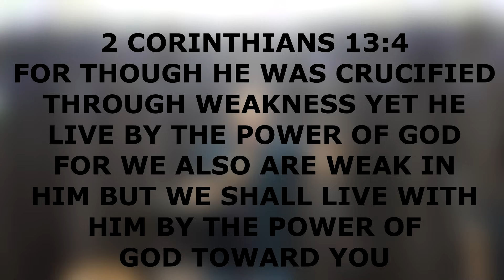THE REAL POWER OF GOD By Br Suraj Premani परमेश्वर की सामर्थ (2 कुरिन्थियों 13:4)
2 CORINTHIANS 13:4
FOR THOUGH HE WAS CRUCIFIED THROUGH WEAKNESS, YET HE LIVE BY THE POWER OF GOD, FOR WE ALSO ARE WEAK IN HIM, BUT WE SHALL LIVE WITH HIM BY THE POWER OF GOD TOWARD YOU.
2 कुरिन्थियों 13:4
यह सच है कि उसे उसकी दुर्बलता के कारण क्रूस पर चढ़ाया गया किन्तु अब वह परमेश्वर की शक्ति के कारण ही जी रहा है। यह भी सच है कि मसीह में स्थित हम निर्बल हैं किन्तु तुम्हारे लाभ के लिए परमेश्वर की शक्ति के कारण हम उसके साथ जीयेंगे।
Church Add:- Near R.K.T. College, Shivaji Chowk, Ulhasnagar-3.